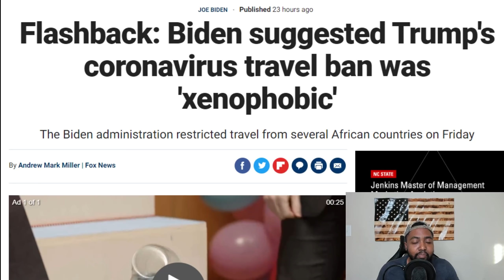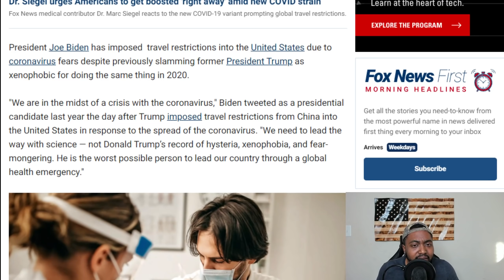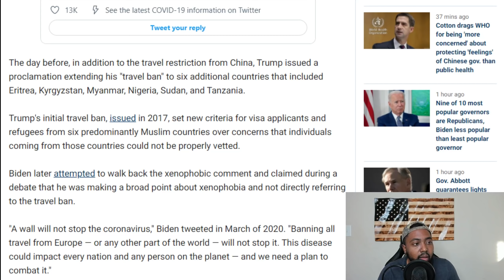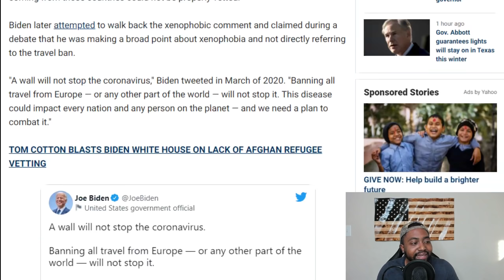Biden Implements Travel Ban On African Countries Despite Saying They Are Xenophobic Under Trump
President Joe Biden has imposed  travel restrictions into the United States due to coronavirus fears despite previously slamming former President Trump as xenophobic for doing the same thing in 2020.